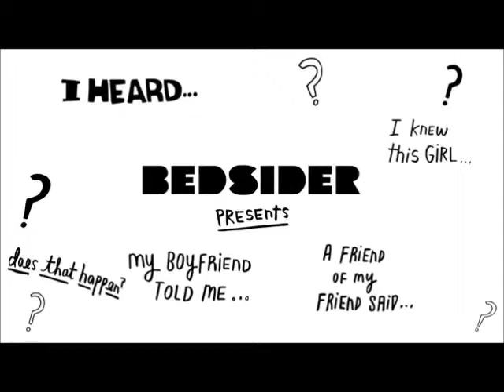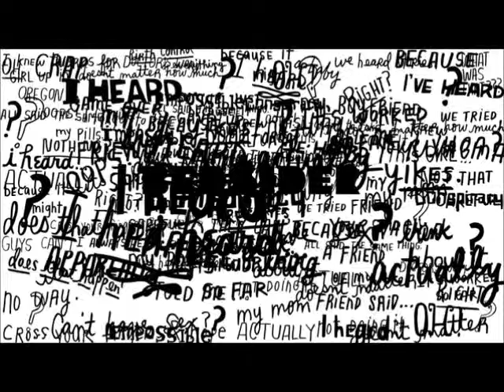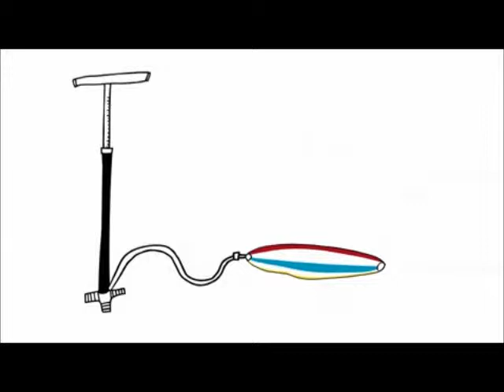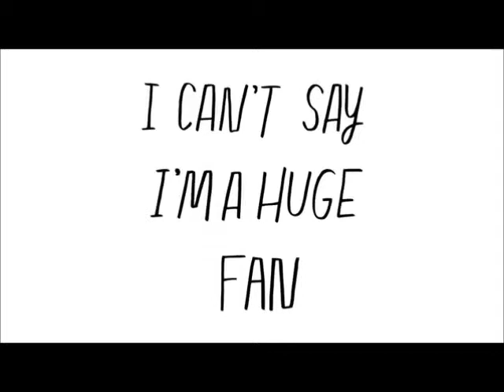safe sex vid